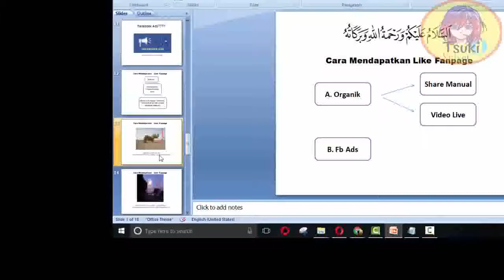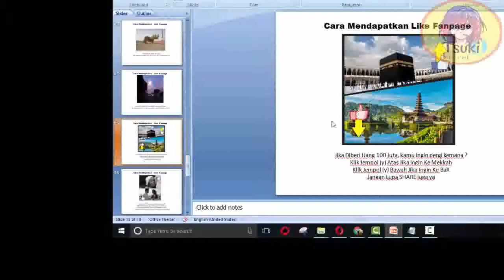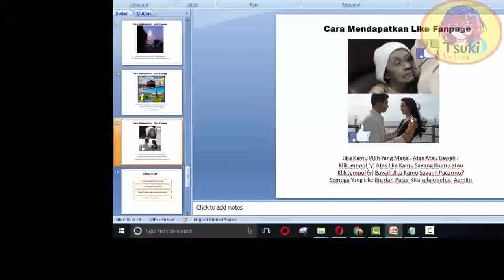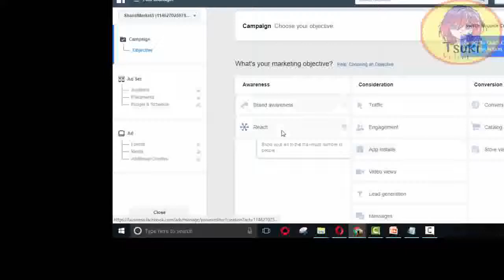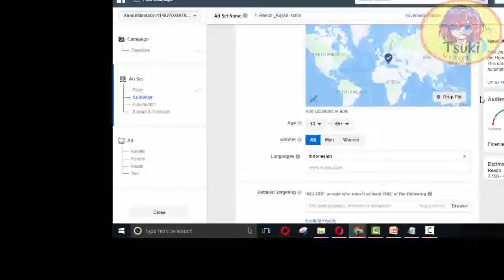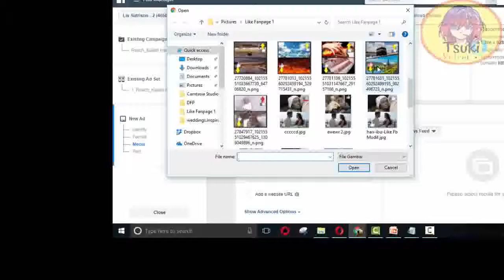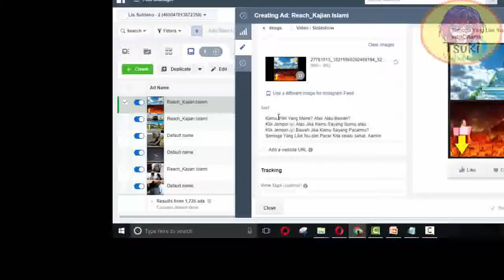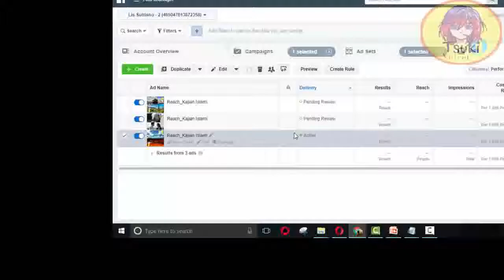Menambah Like Fanspage Facebook dengan Facebook Ads | FB Ads and Adsense Pro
Informasi Materi Yang Sekarang Anda Tonton :
▶️ FB Ads and Adsense Pro
💎 Materi Gratis dari Kami | Part 2 - Iklan Facebook untuk Like Fanpage Facebook Anda

🛍️ Kami membuka Group Buy untuk E-Course Indonesia,
■ Mau Beli Course tapi harganya mahal ? jadi binggung padahal mau belajar materi Course tersebut
■ Ikut Group Buy yang Tsukio-Velvet lakukan, Kami akan menentukan Materi Course yang Anda semua pilih dan membaginya menjadi beberapa Batch sesuai Harga dan Voting yang ada
■ Group Buy meringankan beban terhadap Pembelian E-Course Indonesia yang nilainya lebih dari Rp 500,000 yang terbilang masih mahal untuk sebagian orang.
■ Kami hanya membantu mengambil E-Course yang ada dan membagikannya kepada orang-orang yang membayar pada saat itu saja, dan tidak membagikan ke Youtube / Publik.
■ Deposit Member minimal Rp 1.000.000 saja.

Ambil Contoh Batch yang ditentukan adalah :

→ Ebook JPVT Dropship Internasional Ebay, dengan harga Rp350,000.

Apabila Member yang berminat sudah 3 orang saja, Ebook ini langsung terbeli, bagaimana bila sudah lebih dari 100 orang yang mendaftar ? wow Ebook, Video Tutorial, E-Course Ratakan sudah bisa Kita beli Semua.

Yuk Join Waiting List sekarang, Ayo niatkan untuk Mendaftarkan diri ikut Group Buy,
dengan menghubungi Email Kami yang tertera

■ Diperkirakan Waktu Waiting List 1-3 Bulan dari Video ini ramai ditonton sudah 5-10 orang yang daftar karena Algoritma Youtube

Keyword (abaikan)

fb ads and adsense pro gratis
download fb ads and adsense pro gratis
stream fb ads and adsense pro gratis
materi fb ads and adsense
materi fb ads
materi adsense
belajar fb ads dan adsense
belajar fb ads
belajar adsense
fb ads to adsense gratis